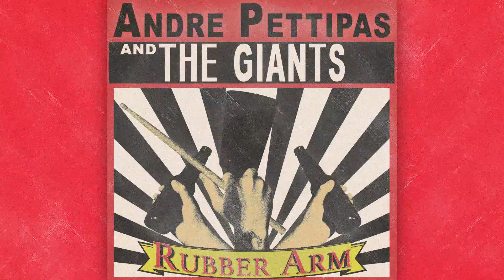Rubber Arm (Audio) - Andre Pettipas and The Giants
Here's our latest single, "Rubber Arm." Picture driving down the highway in your early 80's trans am with the windows wide open and music cranked. "Rubber Arm" brings you that throwback rock n' roll feel with an upbeat groove. It's carried by a steady bass and drum backbone with driven guitar, soothing organ and vibrant vocals.